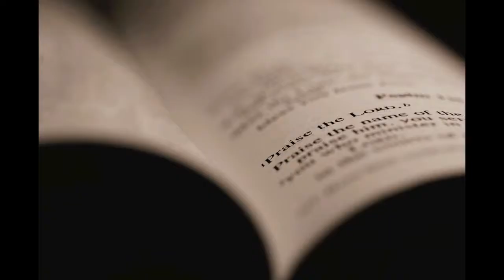Haley Lorenson's Portfolio for Photographer Assistant Position with Semester at Sea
Thank you for taking the time to review my photography portfolio. I hope you enjoy and are impressed by the images I've created over the 8 years I have been pursuing this art form. You can see more of my work on my Facebook business

Please do consider me as a work-study photographer assistant; it would mean the world, quite literally.

Haley Lorenson

*Best to view on Mac computers at 720p HD*